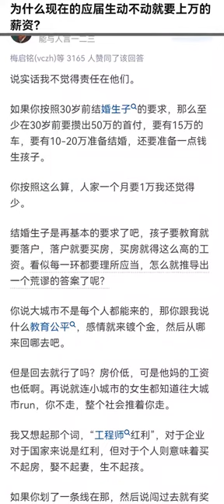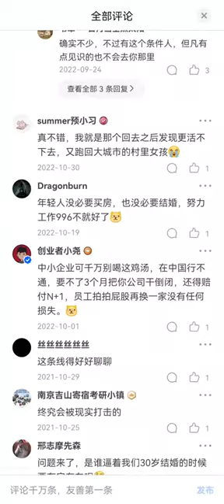中国人都被中共榨干了，却还不能要求更高的工资